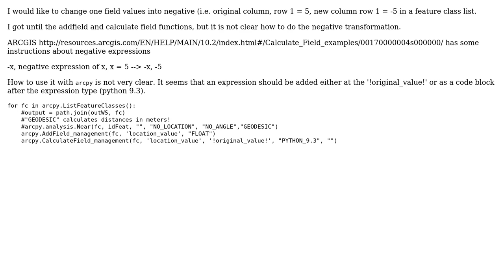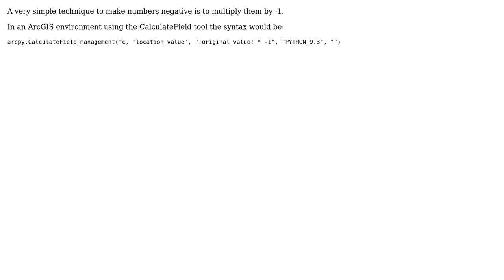GIS: Change numeric field values into negative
With thanks & praise to God, and with thanks to the many people who have made this project possible! You are responsible for your own actions.